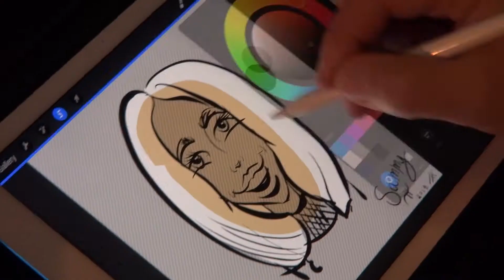Vita Perfetta Live Art Drawing - INTRODUCING THE ARTIST TRENT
Excited to have Trent as part of the Vita Perfetta staff doing live digital caricatures.  Check out the website at

VitaPerfetta.com